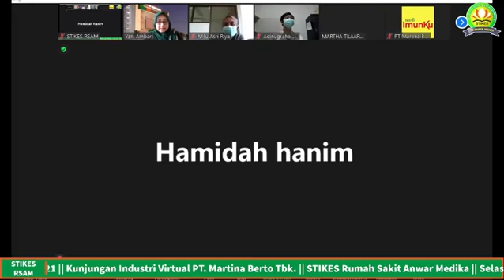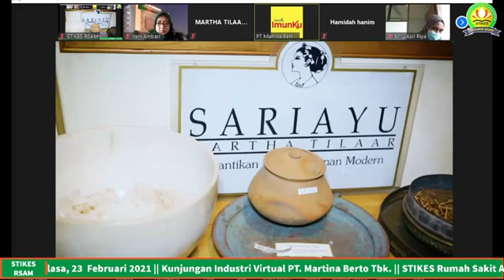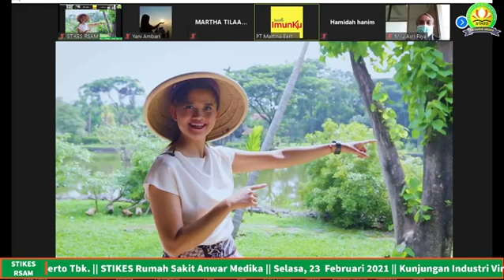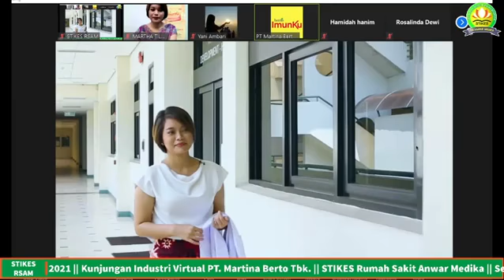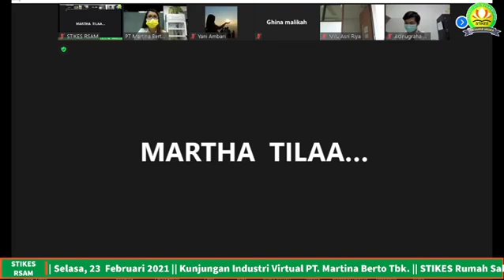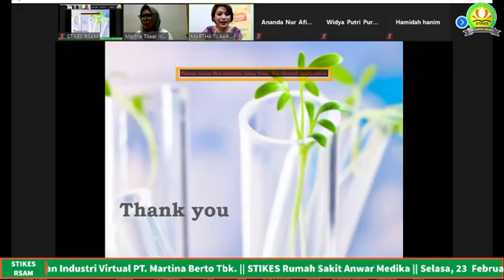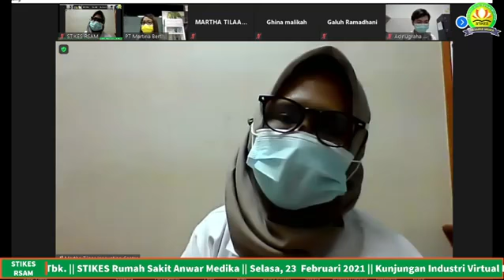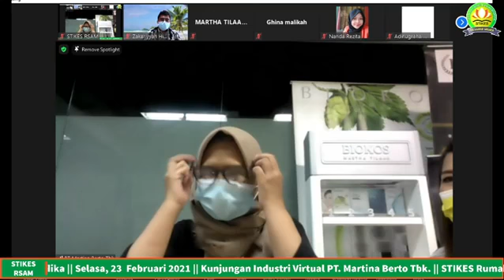Kunjungan Industri Virtual PT Martina Berto Tbk STIKES RS Anwar Medika (Universitas Anwar Medika)